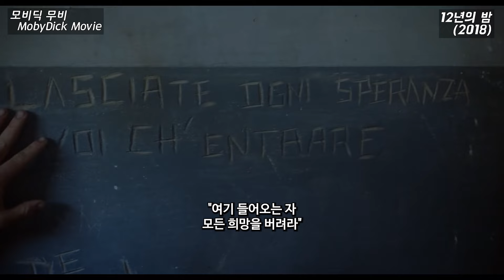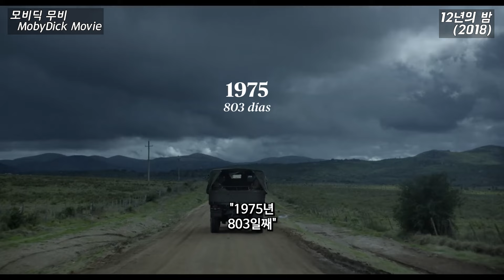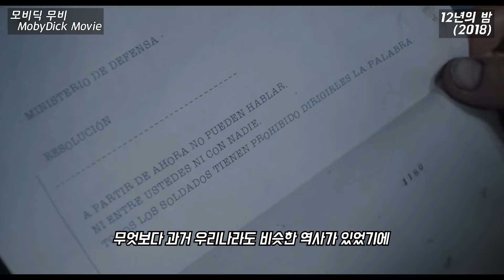미친..이게 실화라고!? 1급 범죄자만 가두는 극악의 교도소에 "연애의 신" 죄수가 들어와 어드바이스 하면 벌어지는 충격적인 일ㄷㄷ[영화리뷰/결말포함]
안녕하세요. 모비딕 무비입니다.

오늘 소개해드릴 작품은 '12년의 밤' 입니다.